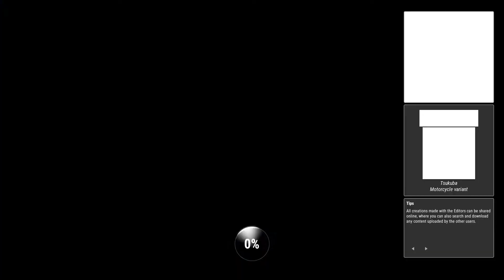Ride 4 Husqvarna FS450 Supermoto Tsukuba